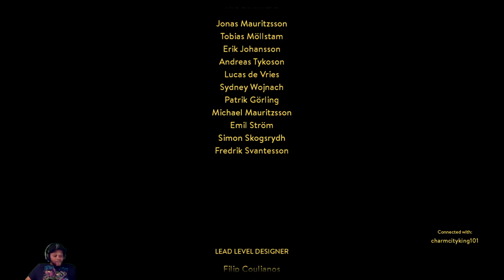A Way Out. Live Playthough. Ft. Walter Part 8 {Ending}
Video Games, Music, Movies and More

Things i love, Just me, wanna know more hit me up
Peace and love .James ;-)

PS4: Jamesb69jizzle

i.g: JamesNoGimmicks